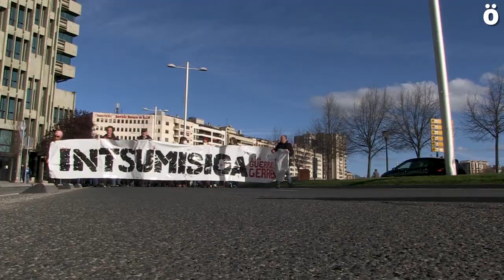Insumisión y deserción frente a las guerras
Una manifestación ha recorrido este sábado las calles de Iruñea denunciando las guerras y sus consecuencias y para apoyar a las poblaciones civiles de los territorios en guerra, a los desertores y a quienes se nieguen a participar en la matanza.